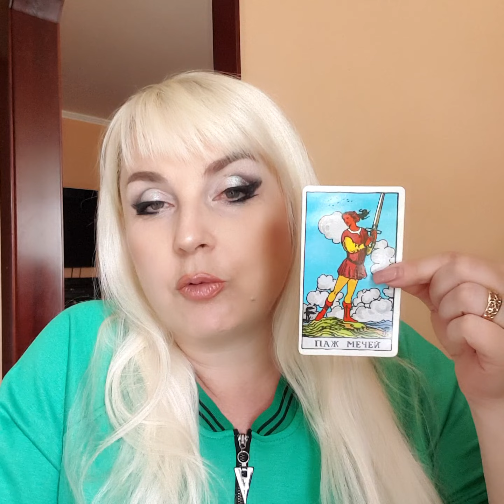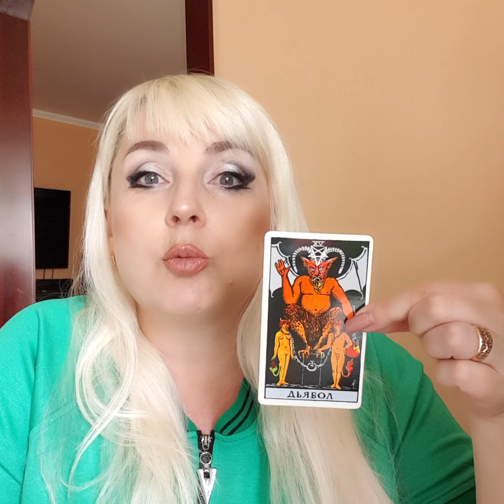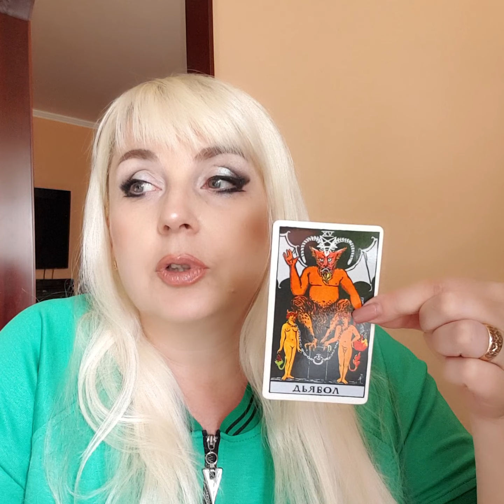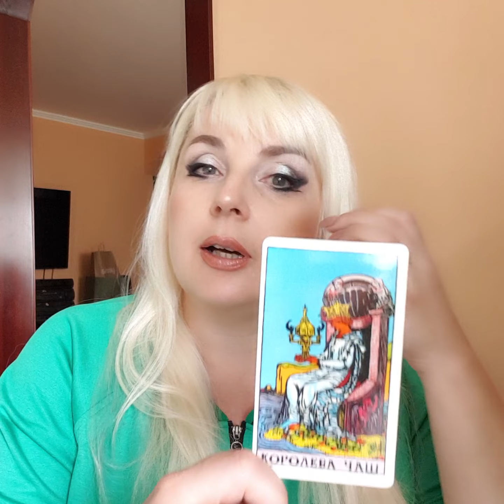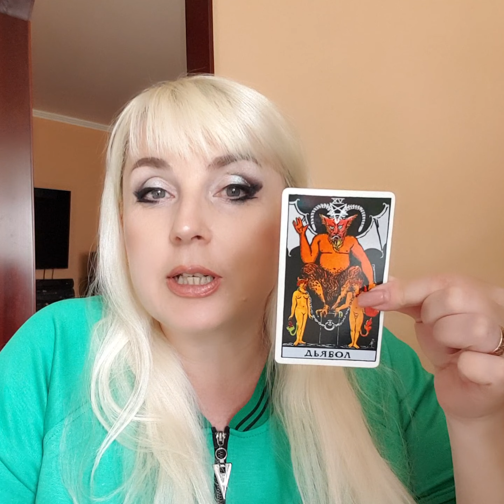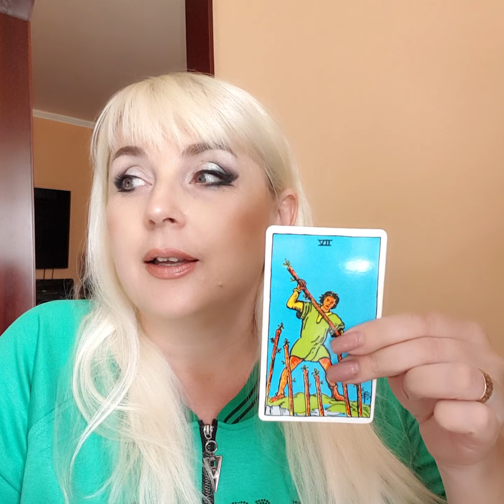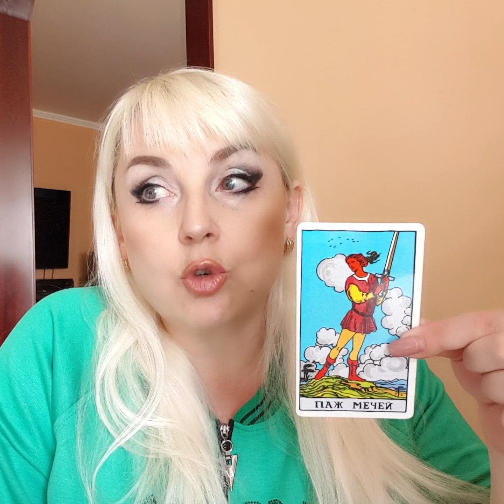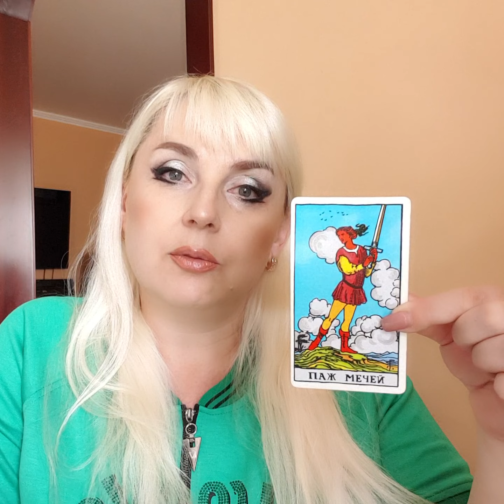КАРТА ДНЯ на 15 ИЮНЯ от Юлия Дождь, личный расклад таропрогноз taro-rain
Личный таро расклад Таро прогноз КАРТА ДНЯ, НА ГОД , НА МЕСЯЦ ,НА ДЕНЬ для каждого знака Зодиака.  советтаро тарогадани гаданиебесплатно таропредсказание прогнознамесяц раскладнаотношения.